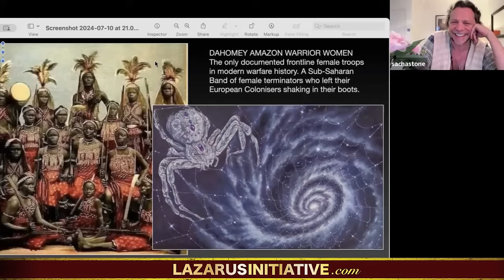The Secret Life of Mother Mary ~ Marguerite Mary Rigoglioso & William Henry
Sacha Stone is joined by esoteric scholar and award-winning author, Marguerite Mary Rigoglioso, Ph.D., and William Henry, renowned investigative mythologist, author, and expert in sacred art and ascension. Together, they present a groundbreaking perspective on Mother Mary. Beyond her role as Jesus' mother, they unveil her as a revered priestess, enlightened spiritual leader, and adept practitioner whose impact transcends conventional beliefs.

👉 Purchase Marguerite’s book, The Secret Life of Mother Mary from Amazon
👉 Registration NOW open for Marguerite's In-Person Weekend Retreat starting October 11 - 14 @